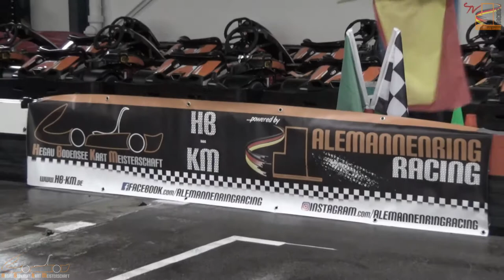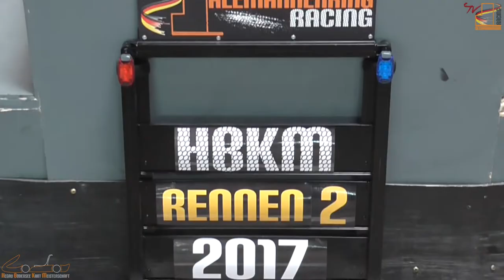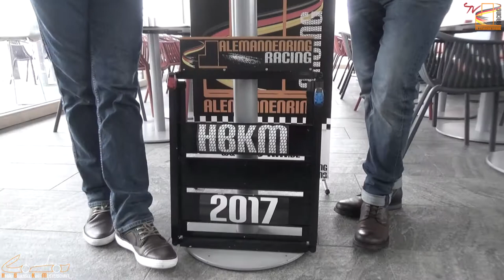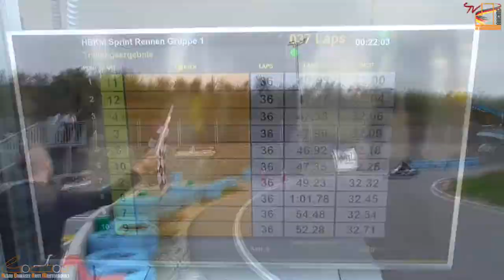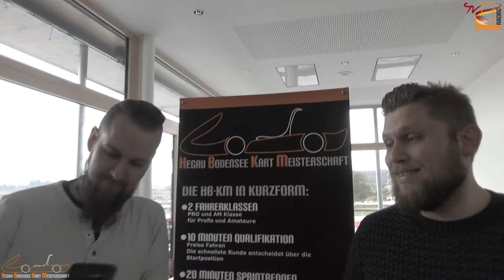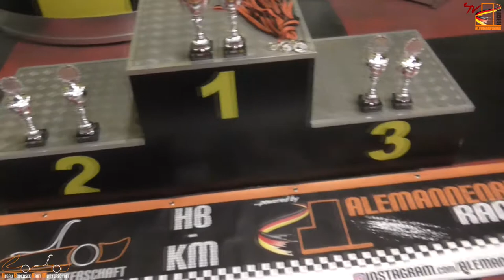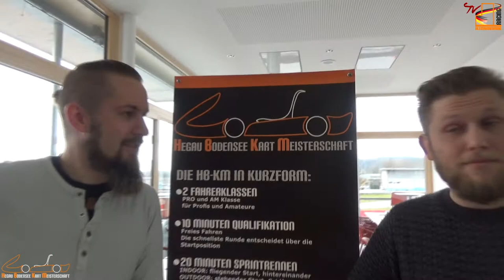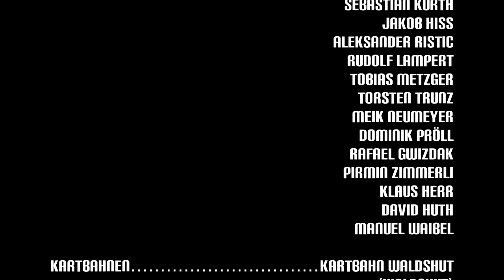HBKM 2017 / Saisonhighlights / Leihkart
HEGAU BODENSEE KART MEISTERSCHAFT (HBKM)

Die HBKM Saison ist beendet. 8 tolle Veranstaltungen mit insgesamt 16 Rennen und 42 Teilnehmern liegen hinter uns. Vergeben wurden 3 Meistertitel in 2 verschiedenen Fahrerklassen.
Zeit die Saison noch einmal revue passieren zu lassen. Unsere Rennleiter Roland Schartner und Mike Wilhelmi blicken zurück auf die Saison 2017.

Es ist unser erster Film in dem wir uns selbst einmal zeigen und nicht nur Kartszenen an sich. Wer bis zum Ende durchhält wird natürlich auch mit ein paar Lachern bei den Outtakes belohnt.

2017 als regionale Meisterschaft. Es werden 8 Rennen gefahren, 4 davon Indoor und 4 Outdoor.

Die HBKM sucht den Indoor-, Outdoor- und Gesamtmeister 2017. Es geht um Titel in zwei verschiedenen Fahrerklassen PRO und AM Wertung.

Innerhalb der HBKM wird zudem der AR-Cup ausgetragen, eine Vereinsmeisterschaft für Mitglieder des Organisators Alemannenring Racing e.V.

Jedes Event läuft nach dem gleichen Schema ab:
10 Minuten Qualifikation
20 Minuten Sprintrennen
30 Minuten Hauptrennen

Im Sprintrennen müssen die Fahrer einen Pflichtboxenstopp absolvieren, im Hauptrennen zwei.

Neugierig? Dann jetzt informieren... oder am Besten gleich anmelden.

Anklicken, Liken, Folgen... Teil der Motorsportgemeinschaft werden!